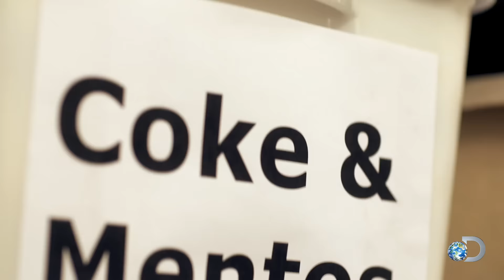Adam Tears Up Reflecting on MythBusters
In this behind-the-scenes exclusive, Adam and Jamie showcase what’s to come in the mother of all final seasons and how they made it!

The final season of MythBusters begins with the MYTHBUSTERS REVEALED behind the scenes special airing Saturday Jan 2 at 8/7c on Discovery!